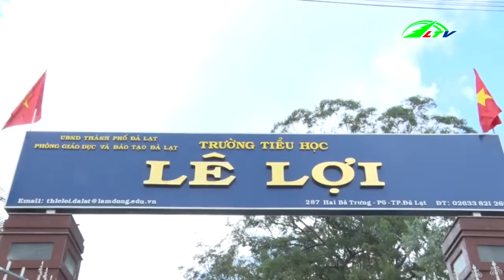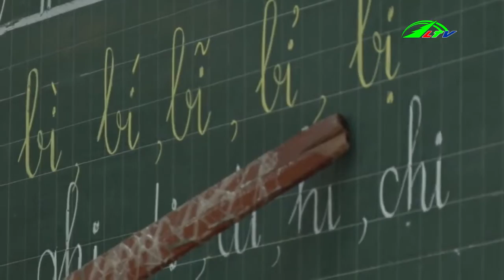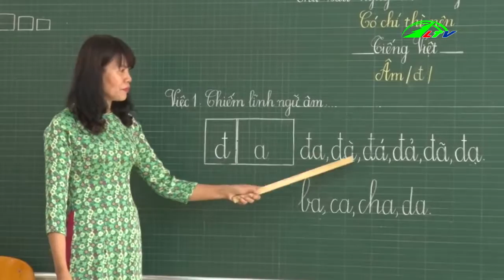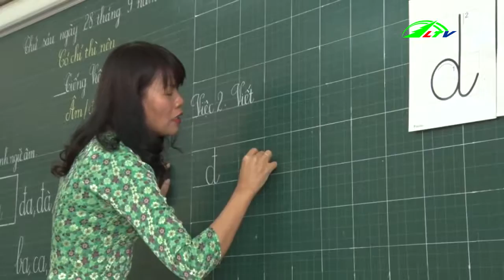Công Nghệ Giáo Dục 'Thịnh Hành' Ở Đà Lạt | Xã Hội Lâm Đồng TV